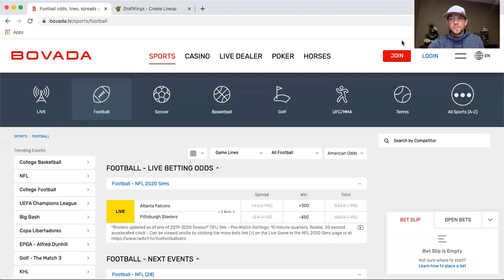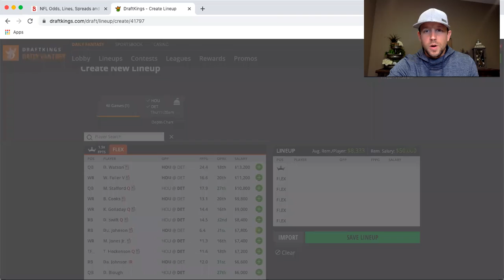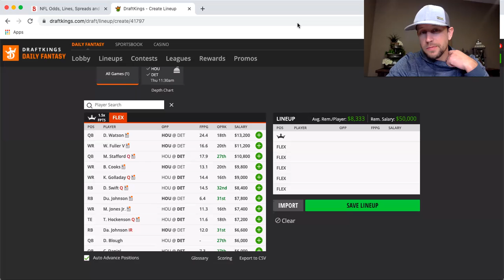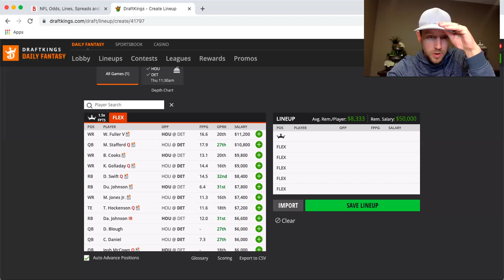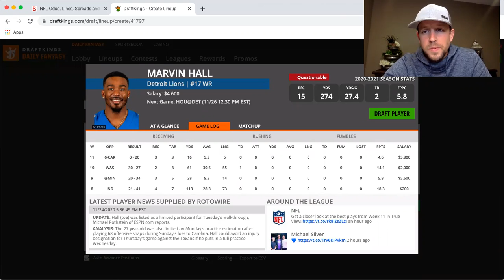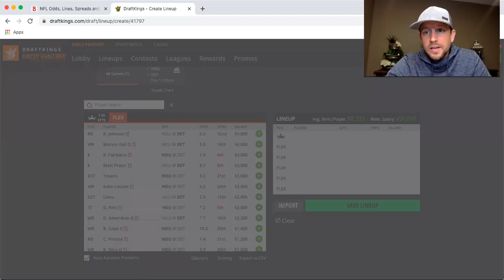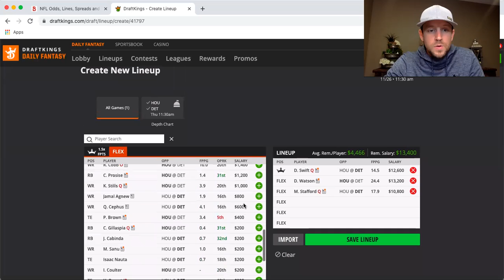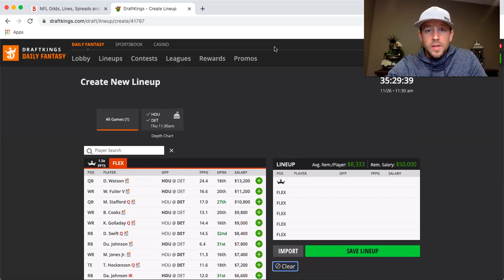NFL Thanksgiving Showdown Draftkings PIcks - Texans vs. Lions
- Cash Plays
- Value Plays
- Fades!